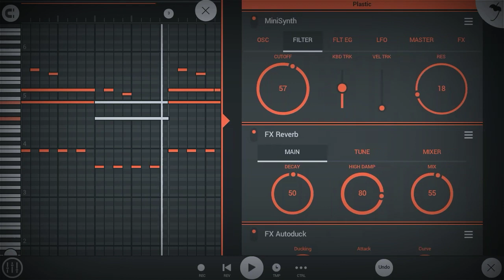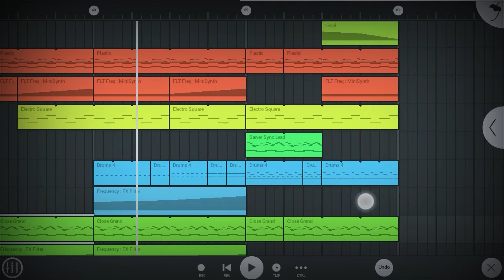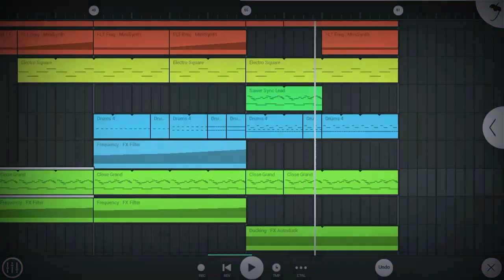FREE EDM TRANCE TYPE BEAT | FL STUDIO MOBILE 3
I try to make different music.
Lets check this out another type beat edm trance instrumental on fl studio mobile 3.
I hope you all enjoyed this music
Electronic Dance Music from fl studio mobile